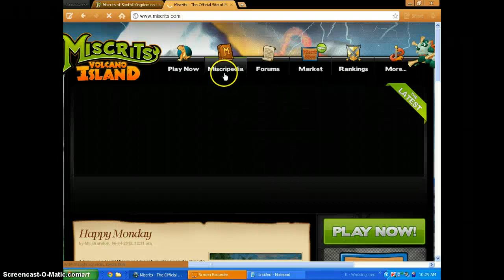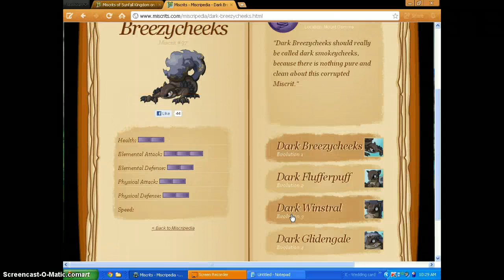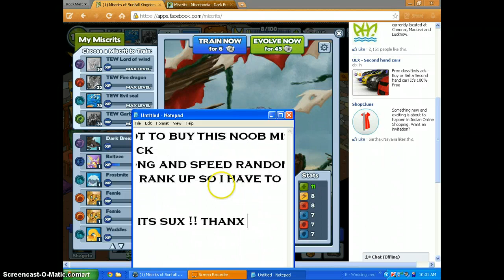Buying Dark Breezycheeks Miscrits [2012 JUNE]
If u r Indian download hot spot shield